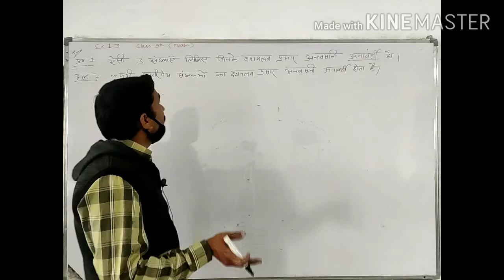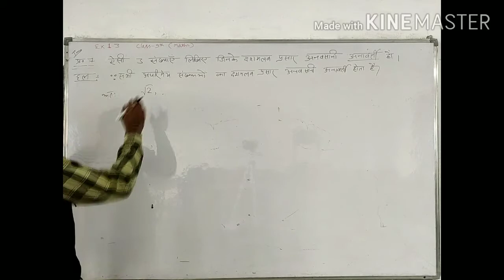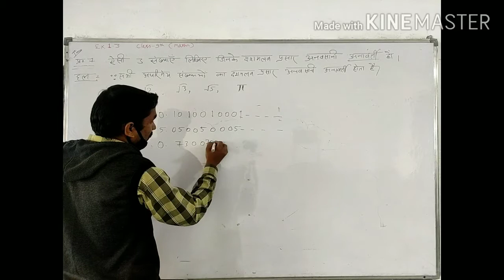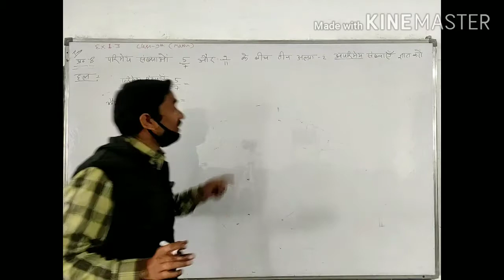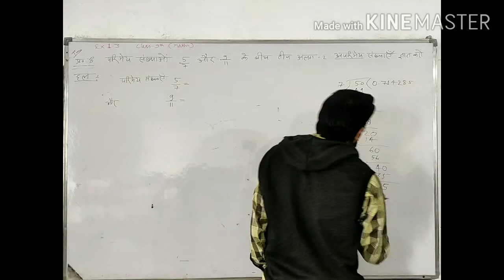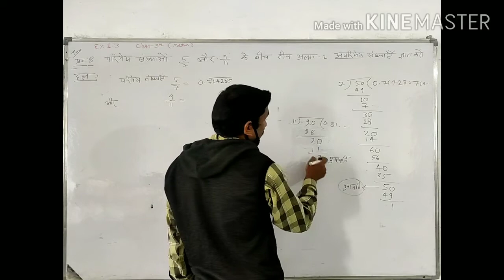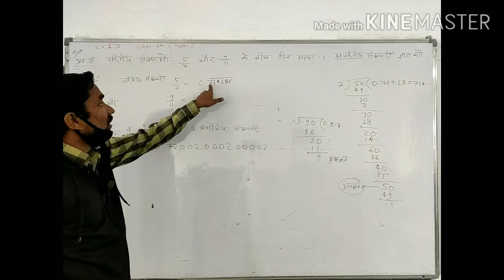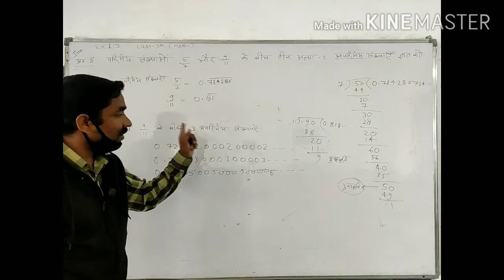Class 9th maths Exercise 1.3 Question 7 & 8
अपरिमेय संख्याएँ लिखना